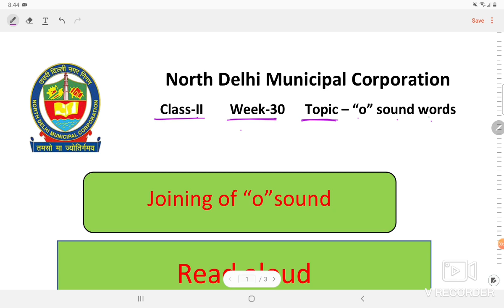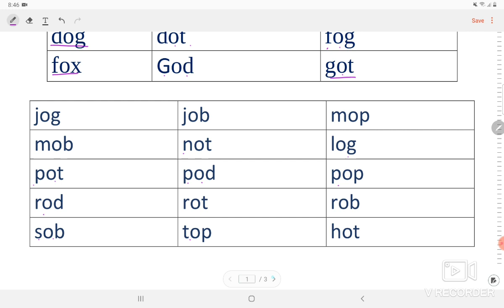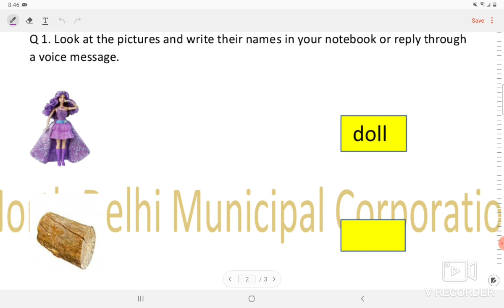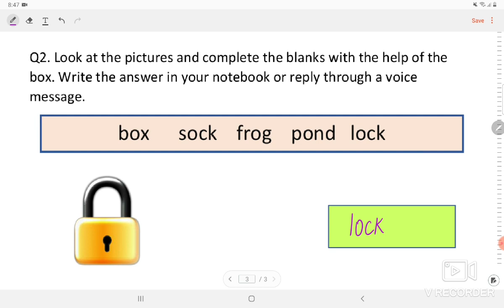Class 2 English Worksheet solution week 30 Topic: "O" sound words